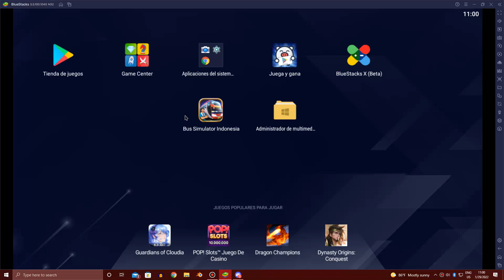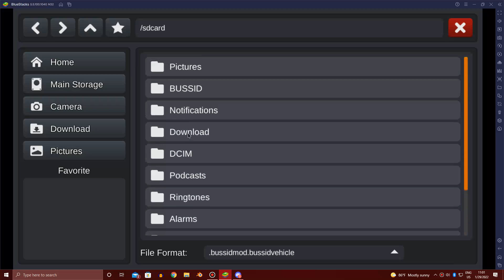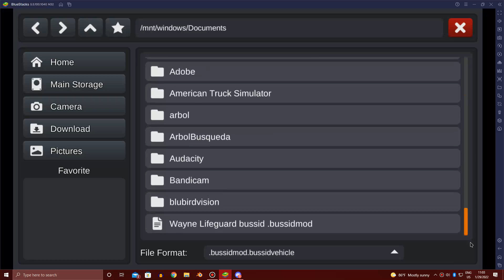Como Jugar Bus Simulator Indonesia en PC I BlueStacks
Bienvenidos a un nuevo estreno en el canal!

En este video te muestro como jugar bussid en tu computadora, como instalar los mods desde aqui y como configurar los controles. Espero les sea de su agrado y les funcione. saludos

También puedes encontrarnos en diferentes redes y plataformas para que no te pierdas ningún mod, video, sorteo y eventos!